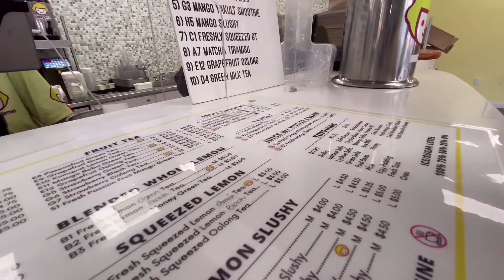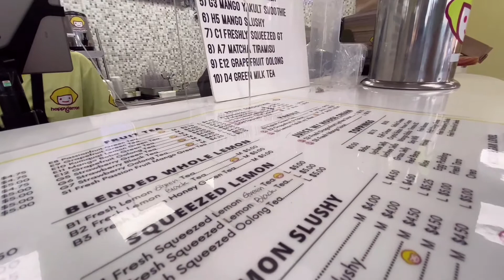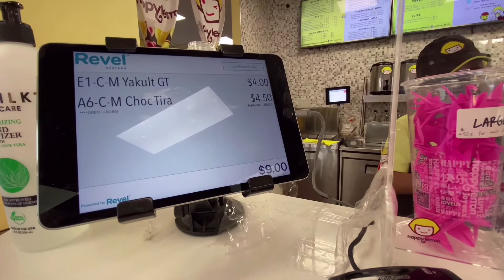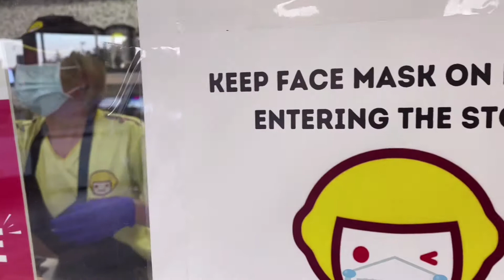HAPPY LEMON - UNBOXING + HUGOT LINES/Cryzteehnah's Vlog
Bumili kami sa Best Buy at nagdaan kami sa Hapoy Lemon at may mga Hugot Lines kami hahahahaha...

Music Background that I used,
I paid for that premium Kinemaster Apps